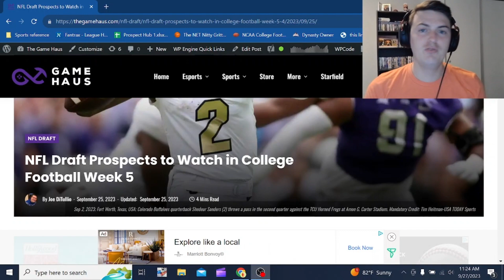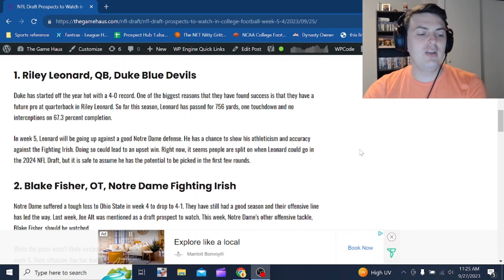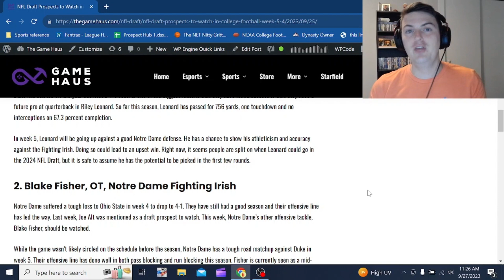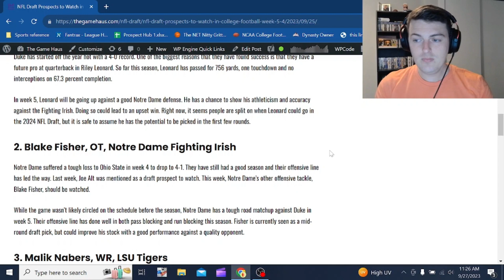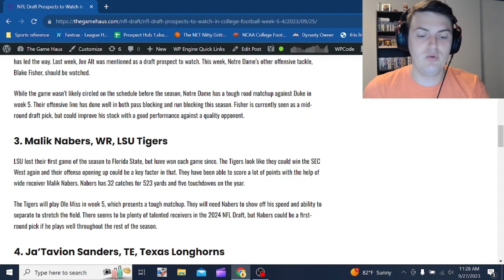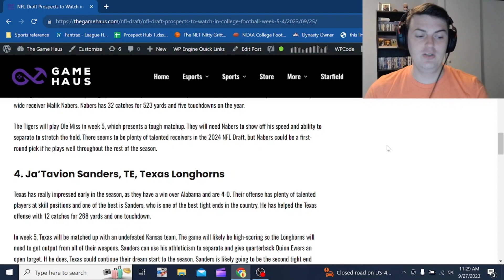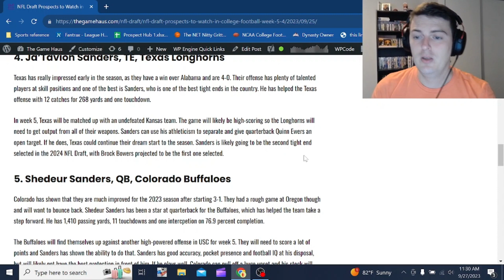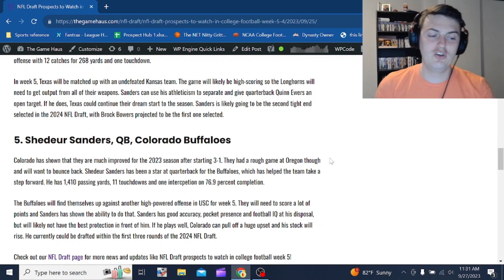NFL Draft Prospects to Watch in College Football Week 5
Joe goes through the NFL Draft prospects to watch in college football week 5.